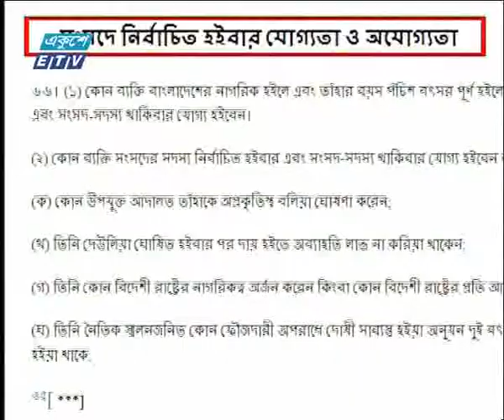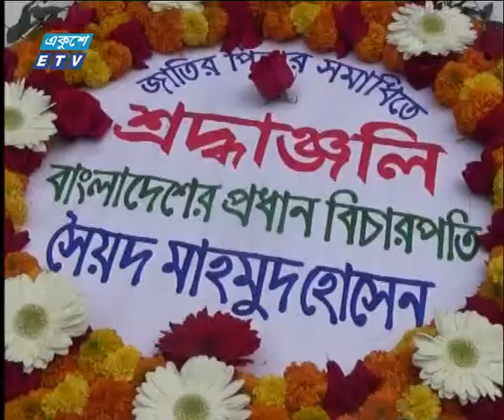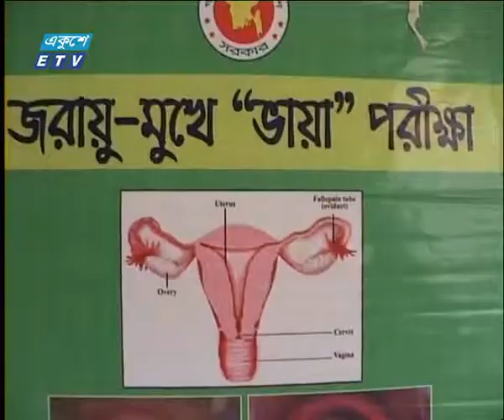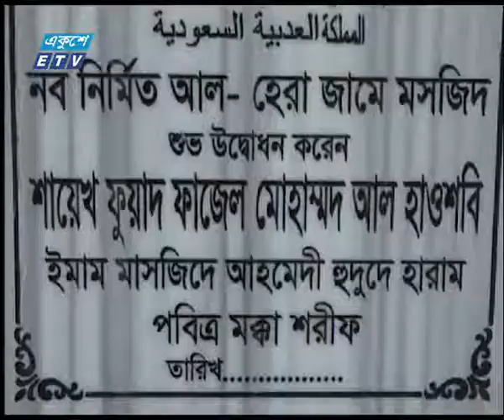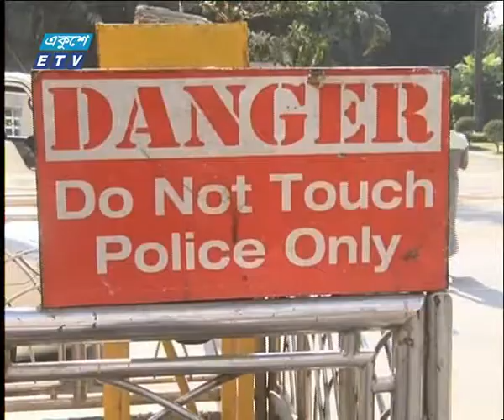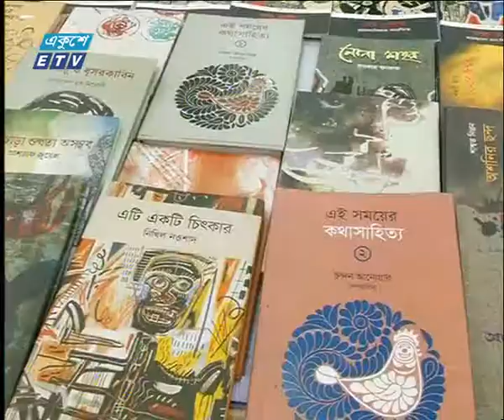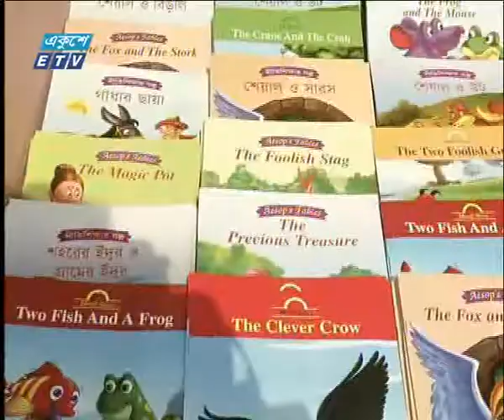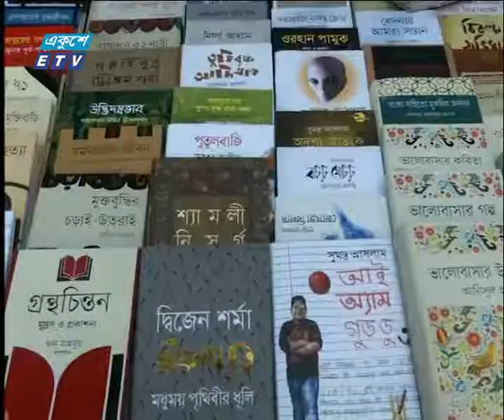11 PM News 09 02 2018 | ETV News